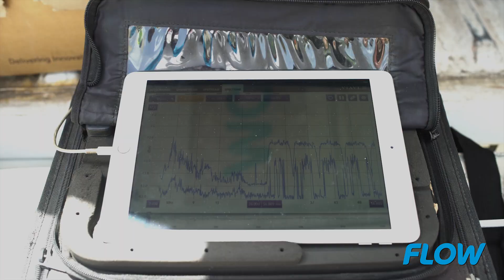Flow Keeping you Connected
We know what matters to you most is that you’re connected, Always.